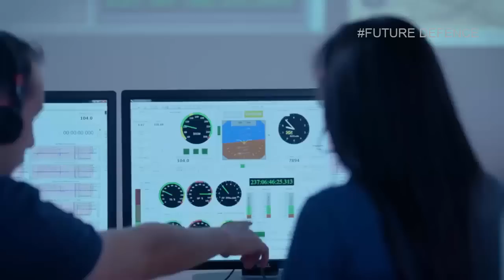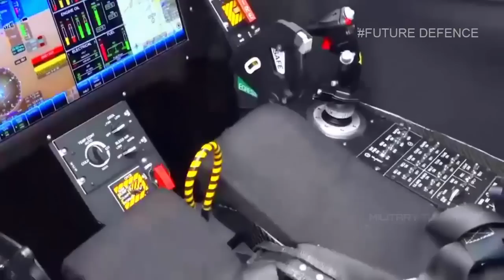Not kidding!!.. Turkey will soon build this advanced aircraft on a large scale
Turkey’s Defense Industry Executive Committee  decided to move forward with the first-phase mass production of the Hurjet. Turkey's indigenously developed advanced jet trainer and light attack aircraft.
the planed Hürjet production will be unveiled in 2023.
The committee underlined the importance of domestic production of all the technology the country imports and efforts in that direction will be supported.
Despite obstacles,Turkey will continue to work on the design,  development, and production of indigenous systems and technologies, the committee reiterated.
The Hurjet project was initially kicked off by Turkish Aerospace Industries (TAI) in 2017, and is expected to make a maiden flight in 2023.
Hurjet tailored to become a fifth-generation training aircraft, will be equipped with an advanced mission computer in its modern cockpit.
The aircraft will be supplied with superior radar and sensitive attack systems,and also be equipped with air and ground communication capabilities, to reducing threats and risks.
Hürjet will be 13.4 meters  long, with a wingspan of 11 meters, and will provide environmental security in offensive operations.
The advanced jet’s maximum altitude is set at 45000 feet, or 14 kilometers, with its  6600-pound payload, and a maximum speed of Mach 1.2.
The main aim of the Hürjet project is to replace the Turkish Air Force's T-38 trainer aircraft fleet, consisting of 70 aircraft, and to meet the needs of potential international customers.